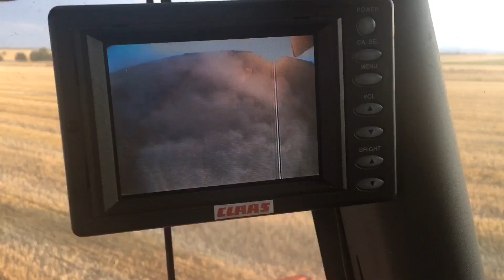Zakończenie żniw 2019 Opolskie